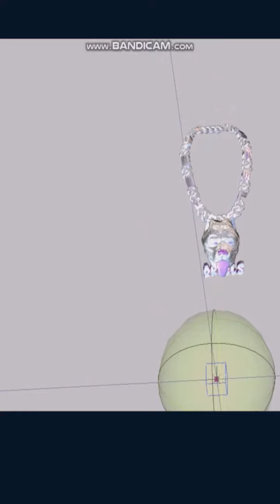GTA 5-Q REELS TV-DAY 37 of 3,000 Subs!gta5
Car Builder: iSmackzi, Leon Marley, Flexx Gordon, ProMotivatedTv, Stuntman Flexx, 412 Donk Life, Baccdoe Kustom

Grand Theft Auto V 2013 Gaming
License
Social Medias!
🛑👉👉 Links from video 👈👈🛑:

***My Equipment:
🎮 by iSmackzi Gaming Desktop Computer:
Ryzen 5 2600 : 240 m.2 : 1TB HDD : 16 gb of RGB Ram : 4gb Graphics Card : RGB Mouse:
RGB Mouse: RGB Keyboard: RGB Fans : Wifi Capable : Gaming Headset :
🎤 Mic: Blue Snowball
 📺 SCEPTRE 4K UHD 55 INCH Monitor:
Appreciate and until ensuing time, I humbly thank you for your Support Have Fun!